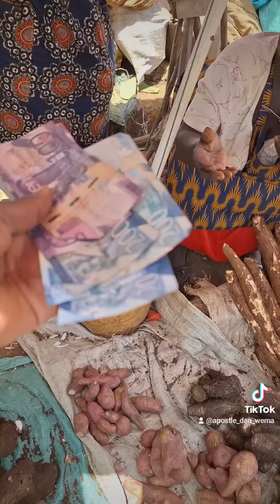MERU!!! SEE WHAT HAPPENED ON THIS SOCIAL TEST